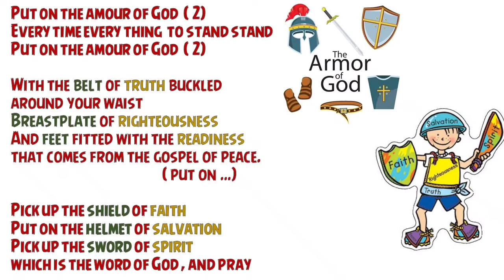Armour of God // Real story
Put on the armour of God is a Devotional  Song ..